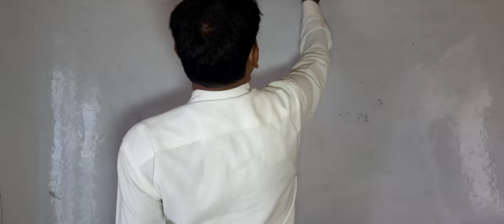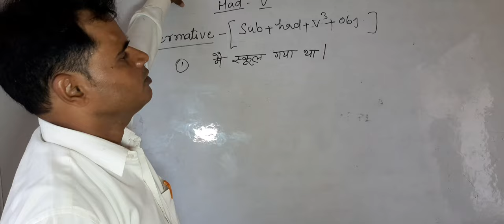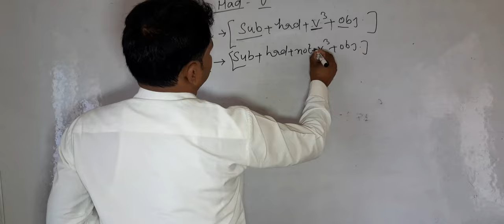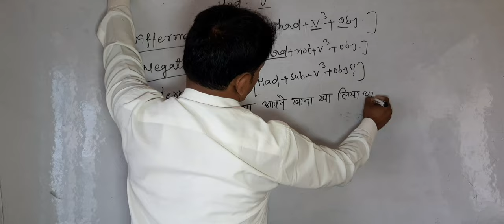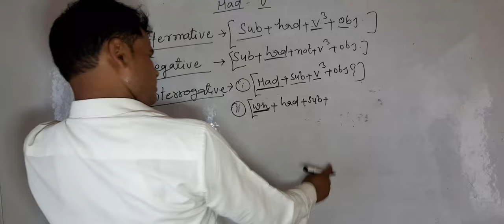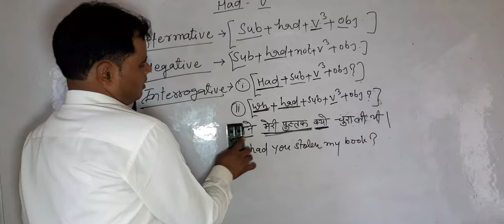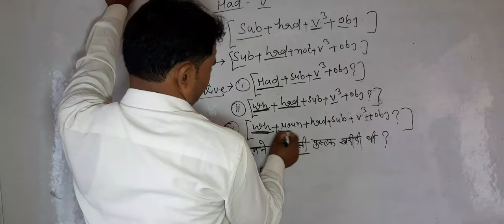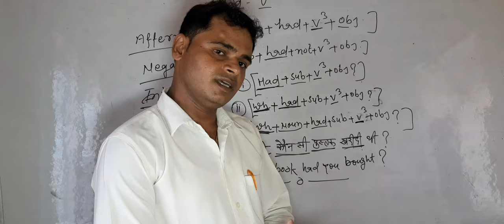Learn Past Perfect tense with easy way by Akhilesh Sir in SS public school deorhi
This video will help you in LEARNING easily tenses